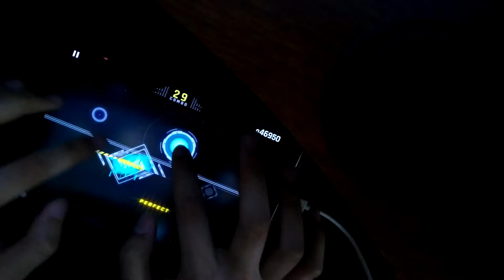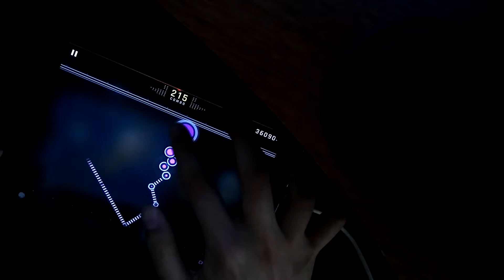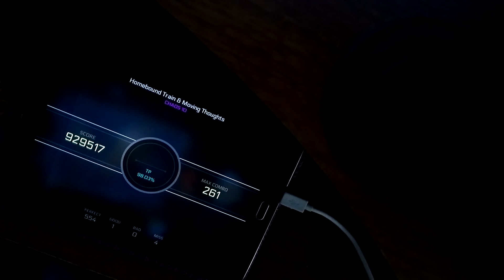[Cytus II] Homebound Train & Moving Thoughts (Chaos Lv10) First Try